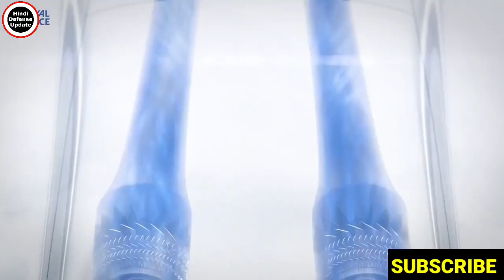🙄 मिधानी,Hal & BEl के हाथ Su-57 का DNA और इंजन तकनीक!पहले 137kn बाद में 176 kn का इंजन!Jet Engine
1. Hindi Defense update
2. Daily Economic News
3. International Politics News
4. World News
5. Daily Weapons News & Videos